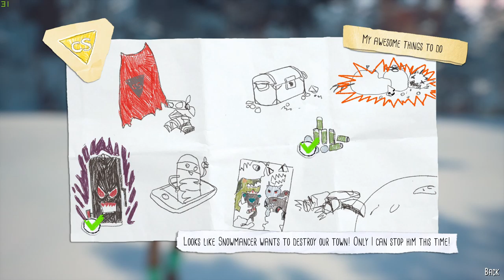This game Brings tears to my eyes - Captain spirit Final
In todays episode we finish the Awesome Adventures of captain spirit which was an amazing game to me we have so much fun and I hope to play man more games like this in the future